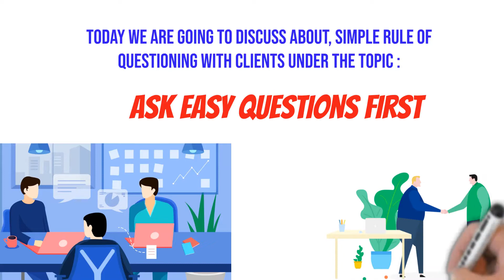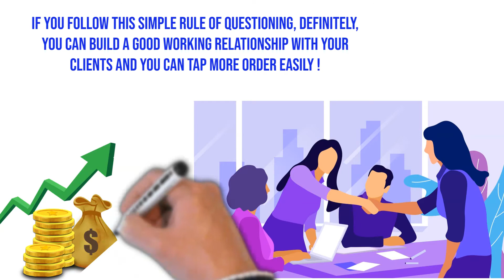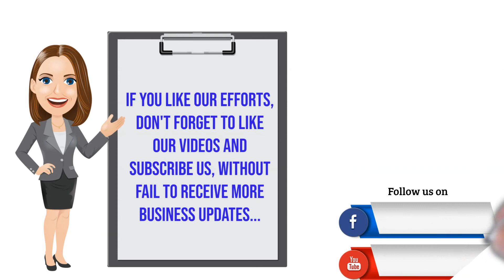Simple Rule of Questioning with Clients | Export Help Center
Simple Rule of Questioning with Clients

We, Export Help Center, create Export Business Awareness for all New and Young Entrepreneurs from Tamil Nadu and provide 100% Live Export Practice via Offline and Online Mode...

Export Awareness Sessions :
Offline Export Business Awareness - 2 full days @ Madurai
Online Export Business Awareness - 2 full days @ ZOOM Webinar

Full-Length Live Practical Sessions :
Offline Export Business Practice - 30+ Days @ Madurai
Online Export Business Practice - 60+ Days @ ZOOM Webinar

Short Term Live Practical Sessions :
Offline Export Business Practice - 1 Day Session as well as 2 Days Session @ Madurai
Online Export Business Practice - 1 Day Session as well as 2 Days Session @ Madurai

For Free Demo Export Classes, contact Mrs. Rekha Yogesh (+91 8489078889) / Mr. Sathish (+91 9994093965)

To get regular updates from Export Help Center, keep in touch with us

Our Main intention is to save Small Budding Exporters (New Comers) in Export Business by practically training them a complete Business Tactics to sustain in this business for long term.

Learning Export Business Process and Tactics is not at all possible by One Day or in One Week or simply watching Videos in youTube Alone.

Without Basic Education Level, without Basic Computer Knowledge, without Written English, without Basic Investments and finally without Passion - no one will start or sustain in this Business.

To follow us, in detailed

exporthelpcenter.co.in on Website

sathishapt on SKYPE